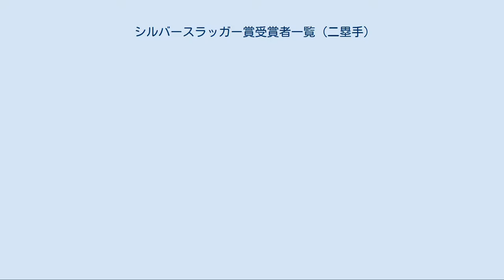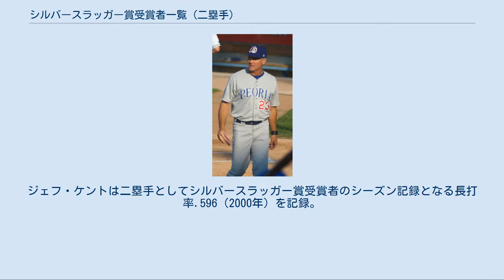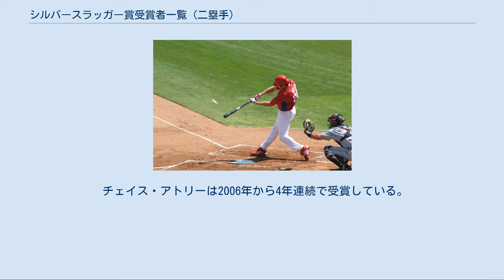シルバースラッガー賞受賞者一覧 (二塁手)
ライン・サンドバーグは、シルバースラッガー賞を二塁手として最多の7回受賞している。
 シルバースラッガー賞は、ナショナルリーグ・アメリカンリーグの各リーグからその年のシーズンで最も打撃に優れていた選手が各ポジション1人ずつ計9人が、各チームの監督・コーチの投票によって選出される。
指名打者制を採用しているアメリカンリーグは投手の代わりに指名打者が選ばれる。
1980年、ケンタッキー州ルイビルのバットメーカーであるヒラリッチ&ブラズビー社が表彰を始める。
名称は自社商品である「ルイビル・スラッガー」から採られた。
受賞者に贈られるトロフィーは高さ3フィート（約91cm）である。
 二塁手としてのシルバースラッガー賞の受賞回数は、ライン・サンドバーグ（1984年、1985年、1988年 - 1992 年）の7回が最多である。
サンドバーグに次ぐ受賞回数は5回でロビンソン・カノ（2006年、2010年 - 2013年）、ホセ・アルトゥーベ(2014年 - 2018年)の2選手である。
次いで4回でジェフ・ケント（2000年 - 2002年、2005年）、クレイグ・ビジオ（1994年 - 1995年、1997年 - 1998年）、チェイス・アトリー（2006年 - 2009年）、ロベルト・アロマー（1992年、1996年、1999年 - 2000年）、フリオ・フランコ（1988年 - 1991年）、ルー・ウィテカー（1983年 - 1985年、1987年）の6選手である。
 ダニエル・マーフィーが2016年に二塁手としてシルバースラッガー賞受賞者のシーズン記録となる打率.347を記録。
2017年、ホセ・アルトゥーベがア・リーグ記録となる打率.346を記録。
出塁率のシルバースラッガー賞受賞者のシーズン記録は、ウィリー・ランドルフの.427で、シルバースラッガー賞が創設された1980年に記録。
ジェフ・ケントは二塁手としてシルバースラッガー賞受賞者のシーズン記録となる長打率.596（2000年）を記録。
本塁打はライン・サンドバーグ（40本塁打・1990年）、打点はブレット・ブーン（141打点・2001年）が二塁手としてシルバースラッガー賞受賞者のシーズン記録である。
 2009年の受賞者、アーロン・ヒル。
 2008年の受賞者、ダスティン・ベトロイア。
 チェイス・アトリーは2006年から4年連続で受賞している。
 ジェフ・ケントは、4度シルバースラッガー賞に選出された。